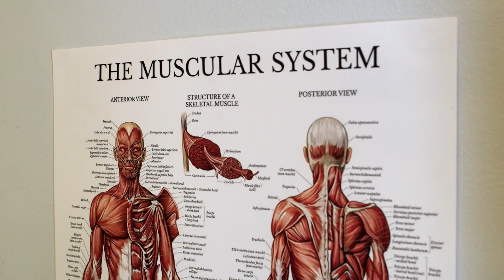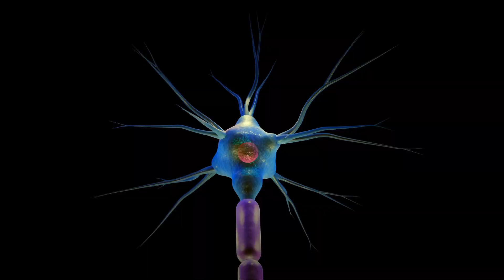How 100 Squats Everyday changes your body.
Do you want to look and feel better? Start with 100 squats a day!

You heard me! Squats are one of the most effective exercises for improving your health and body shape. In this video, we'll show you how squats can help you lose weight, tone your muscles, and improve your overall fitness. So what are you waiting for? Start squatting today!

squats for beginners#how to squat#squat form#how to squat properly#squats workout#squats benefits#squats for men#squats for weight loss#squats workout for beginners#how squats increase testosterone#how squats help your body#how squats benefits the body#regular squats benefits#squats before and after#squats transformation